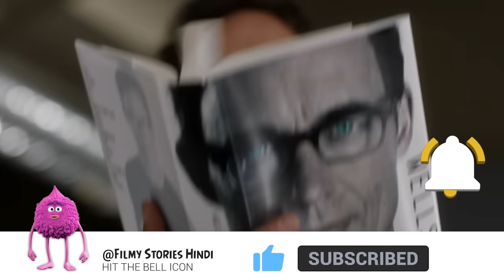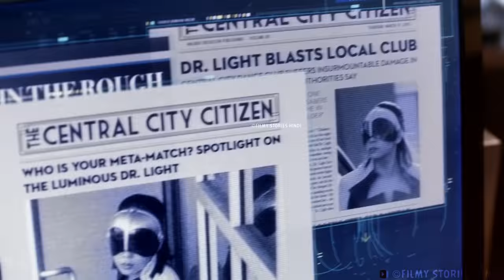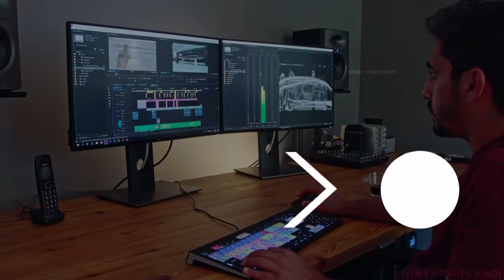The Lightning Man ( Season 2 Episode 5 ) Explained In Hindi/Urdu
Credits:
Images and footage Source : Warner Bros Television
Directed by : Stefan Pleszczynski
Writers: Wu Kai-yu, Joe Peracchio
Genres : Action, Adventure, Fantasy, Drama
Script Written By : Prince Nagar